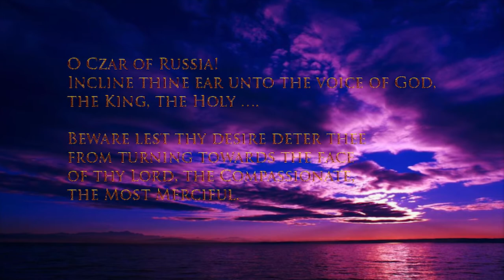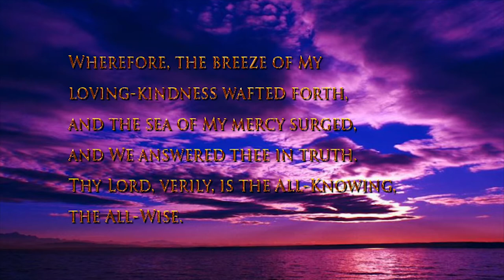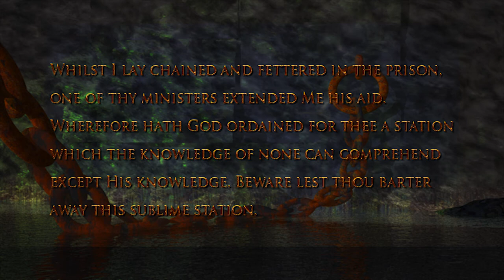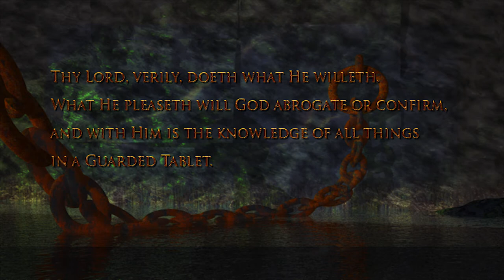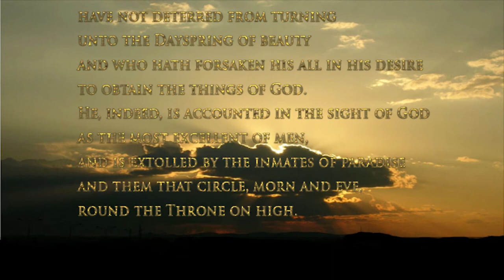The Lord of Hosts - Episode 9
Czar Alexander II, Tablet to Czar Alexander II, Queen Victoria